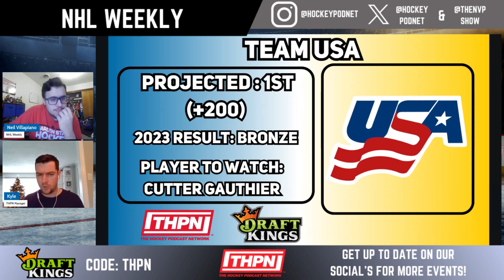2024 IIHF WORLD JUNIORS FINAL PREDICTIONS!!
NHL Weekly with Neil Villapiano - Episode 11: 2024 IIHF WORLD JUNIORS FINAL PREDICTIONS!!

Join Neil Villapiano every Monday to chat about the week that was in the NHL and around the Hockey World.

Host: Neil Villapiano @thenvpshow

Network: @hockeypodnet

Editor: Kyle Manifold @kman534534